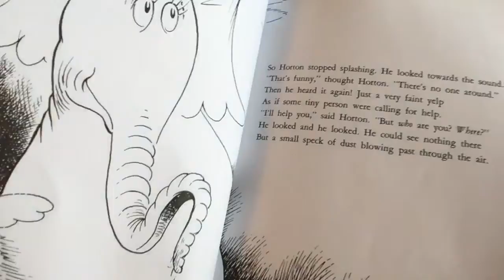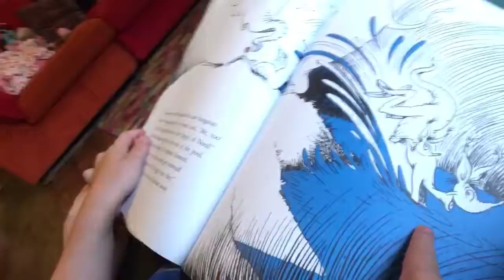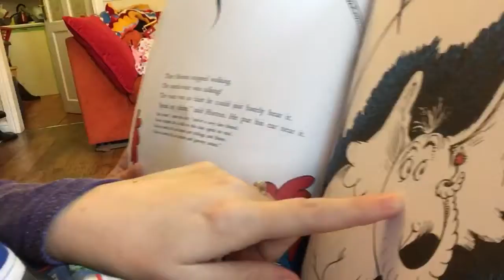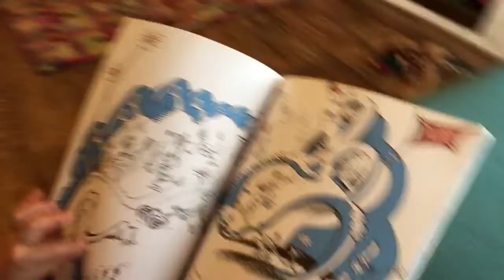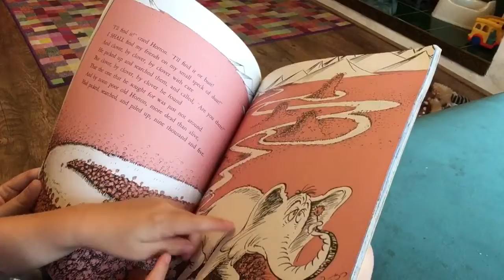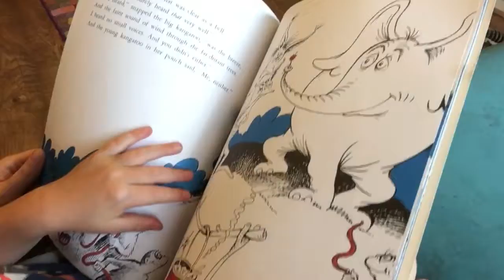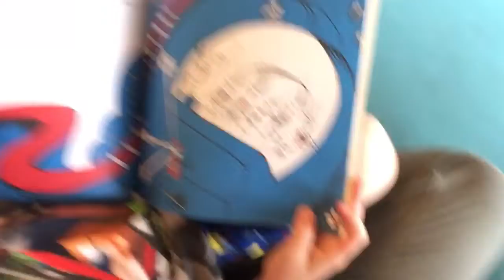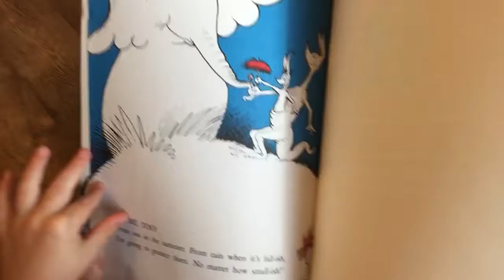Gaius 3 year old triplet reads Horton hears a who to mummy on her birthday